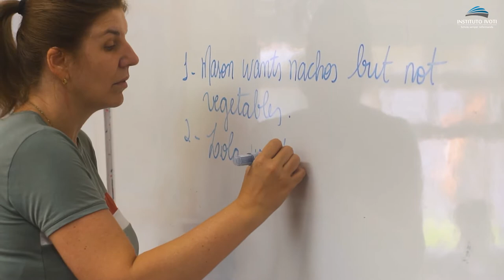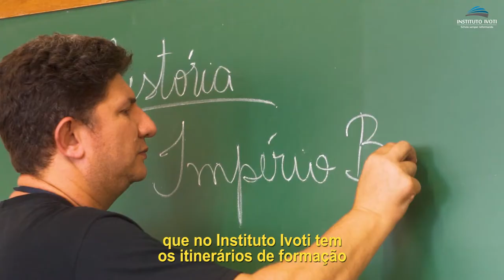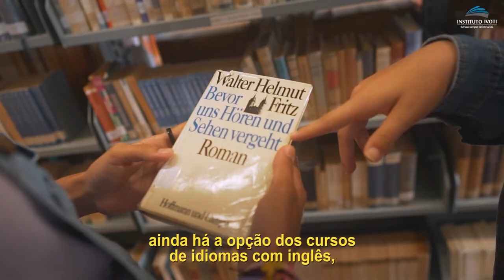Vídeo Institucional do Instituto Ivoti (Legendado)